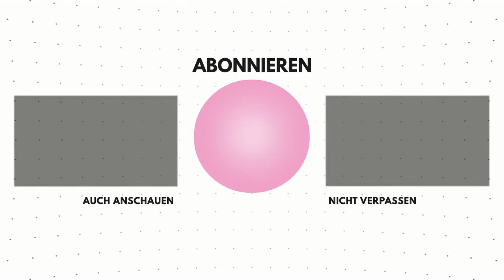Penny Adventskalender 2021 ✨Unboxing🥰 Alle 24 Produkte 😍 +Verlosung🎀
*Werbung

⚠ACHTUNG SPOILER VIDEO⚠
Hallöchen ♥
heute habe ich für dich mein 59. Adventskalender Unboxing
Seht selbst im Video was für Produkte drin sein werden und es gibt auch noch etwas zu gewinnen
Ich wünsche viel Spaß beim schauen des Videos
Liebe Grüße Xenia ♥

► Teilnahmebedingungen:
3) Schreibe einen beliebigen Kommentar in die Kommentare mit verlosung 😉😉
Viel Spaß 😉 viel Glück 🍀🍀

► Die Verlosung endet heute in 2 Wochen
► Der Gewinner wird in den nächsten Videos bekannt gegeben

Dir gefallen meine Video? Zeige es mir gerne 👍🏼 📝!

REFIRYUUUMJZJ

►VIDEO-EQUIPMENT:
* Meine Kamera
* Kamera Stativ

* Mein Schminktisch
* Schminktisch Beleuchtung
* Schminktisch Bürostuhl